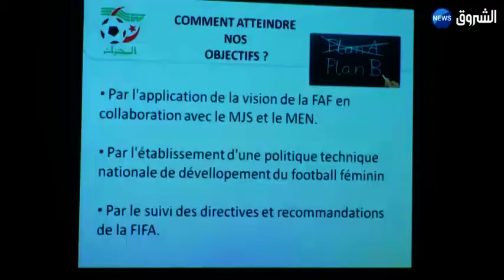الفاف تنظم يوما اعلاميا حول إطلاق مدارس في كرة القدم النسوية